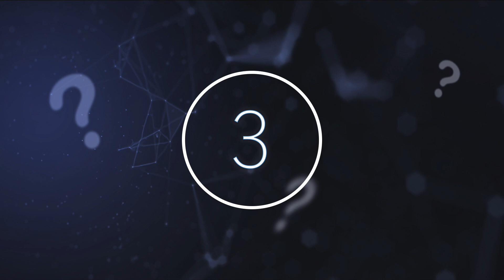Scientists Have Just Found Something Mysterious Trapped Inside An Ice Core Deep In Antarctica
Scientists have just found something mysterious trapped inside an ice core deep in Antarctica. Today, we take a look at what scientists found in Antarctica.

There’s a lot to be said about the world’s loneliest continent, and the frozen tundra has been a goldmine for strange and interesting discoveries over the last hundred years. Deep within an ice core from Antarctica, scientists discovered a mineral that is commonly found on the planet Mars. Researchers are ecstatic, as it reveals a little bit more about Mars' history and similarities with the earth. The mineral, known as jarosite, is a brittle, yellow-brown substance forged when dust gets trapped in early ice deposits.